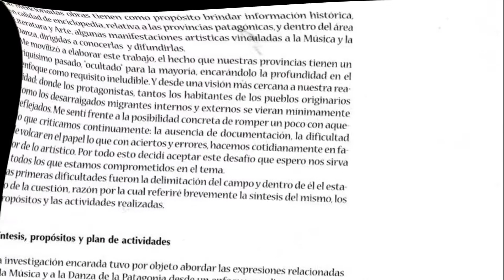DUO ALKIMIA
RECONOCIMIENTO DEL GRAN LIBRO DE LA PROVINCIA  DEL NEUQUEN AL DUO ALKIMIA  ,  EMILIANO Y  MARCELO MALFINSON  DE CUTRAL CO Y CHOS MALAL - PROYECTO TRASANDINO TEMA
NUESTRO AMOR .
 GRAVADO EN LOS ESTUDIOS SUR DE CARLOS NESTOR